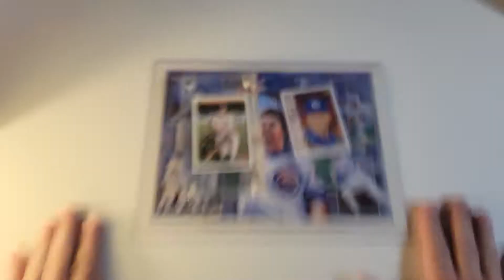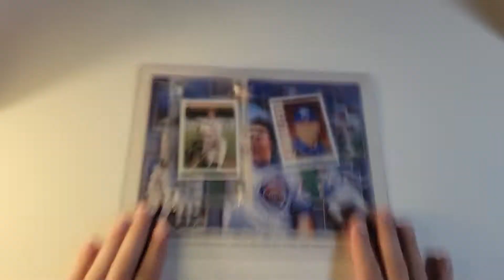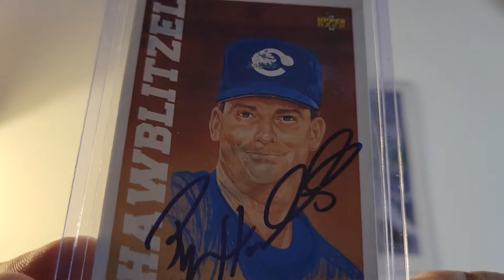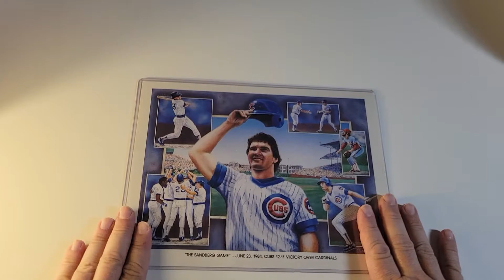Announcement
sports cards